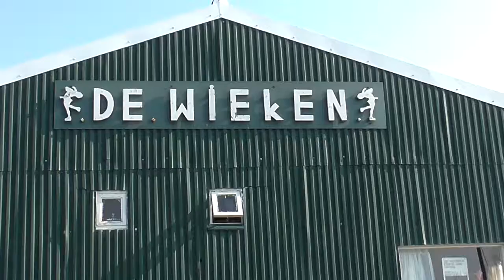Priksleewedstrijd op de IJsbaan